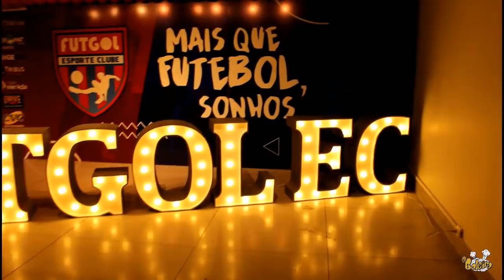FUI CONTRATADO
CONHEÇA MELHOR O @FUTGOLEC